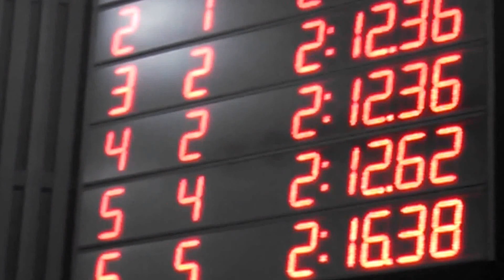200 free Olivia Early Bird 2015 002